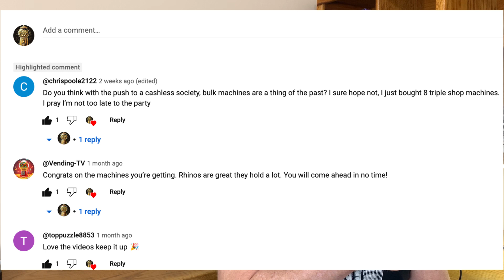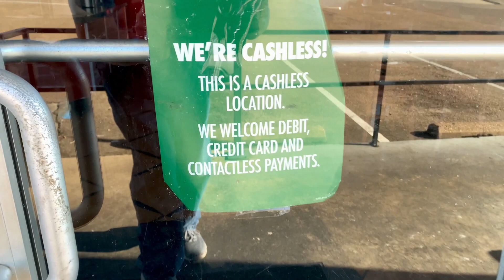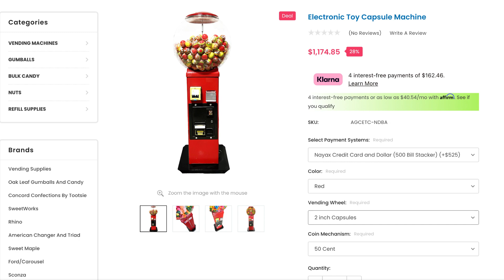Going Cashless in Bulk Vending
Are we going cashless with bulk vending?